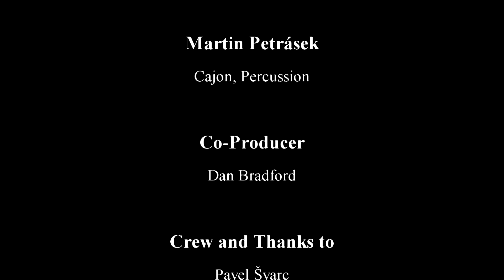The Amplified Acoustic Band - První pivní tramway 18.11.2017 (Guerilla gig)